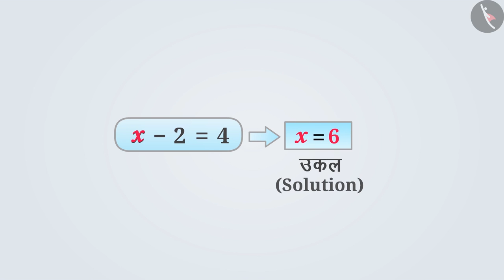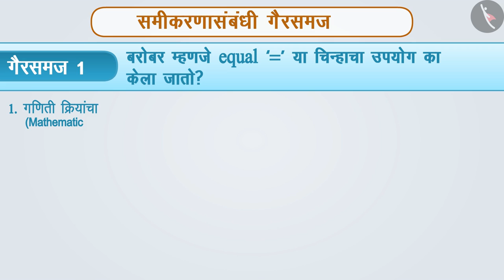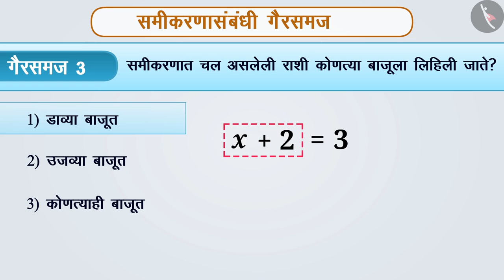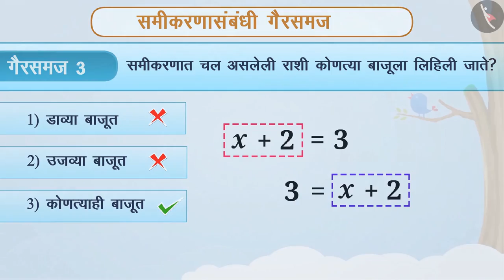समीकरण आणि त्याची उकल|Part 3/3|Equation and its Solution|Marathi|Class 6